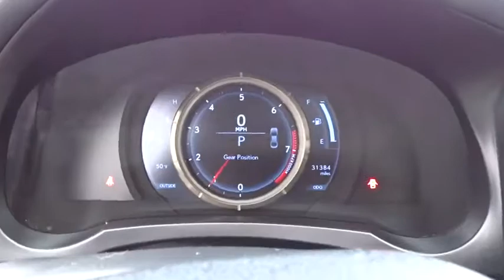2016 Lexus IS Schaumburg, Arlington Heights, Hoffman Estates, Des Plaines, Palatine, IL 86758A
Obsidian U 2016 Lexus IS available in Schaumburg, Illinois at Schaumburg Honda. Servicing the Arlington Heights, Hoffman Estates, Des Plaines, Palatine, IL area.

Schaumburg Honda
750 E Golf Rd

Recent Arrival! CARFAX One-Owner. 2016 Lexus AWD IS 350 Black 6-Speed Automatic Electronic with ECT-i Clean CARFAX.